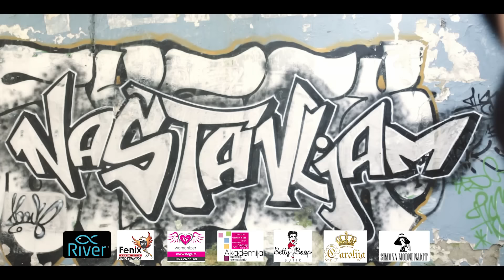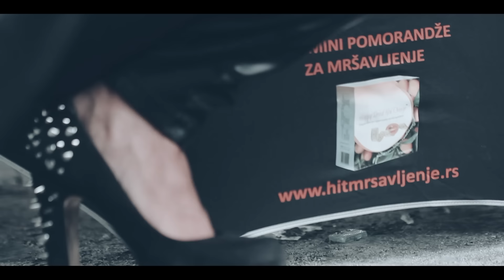TANJA SAVIC feat. DARKO LAZIC - Ti si ta - (OFFICIAL VIDEO 2014) HD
Tekst: Jovan Peuraca
Arr: Nemanja Camilovic
Snimano u studiju BB - Beograd

Video: In production
Producer: Danijel Djuric
Video director: Marko Arsic
Photography director:Nele Kaiman
Assistent of photography director: Vlada Stanimirovic
Art Director : Irena Kosic
Assistent of art director: Katarina Mitrovic
Koreograf:Ivan Mileusnic

Thanks to : Butik  carolija ,Butik betty boop, Kozmeticki salon Womanizer,
Splav River,Simona Modni nakit, Pirotehnika Fenix, Studio BB.